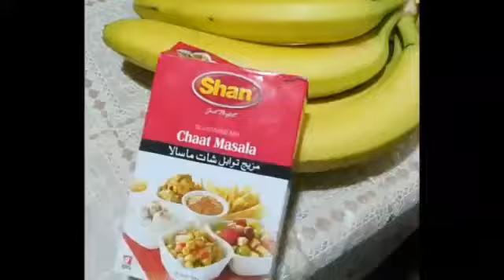Healthy fruit chaat